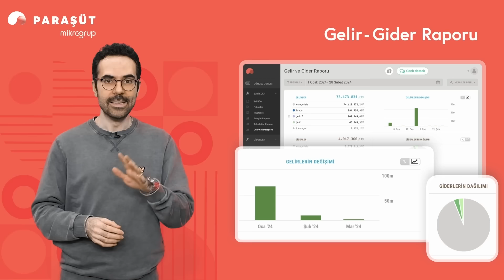Galatasaray'ın Tottenham'a karşı en büyük avantajı ne? | Serdar Ali Çelikler, Ali Ece | Son Raund #6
Serdar Ali Çelikler ve Ali Ece; ikas'ın sunduğu SON RAUND’da perşembe akşamı oynanacak Galatasaray - Tottenham maçını değerlendirdi.

- Galatasaray'ın Tottenham karşısındaki artıları ve eksileri
- Galatasaray Tottenham karşısında nelere dikkat etmeli?
- Galatasaray - Tottenham maçında bizleri neler bekliyor?